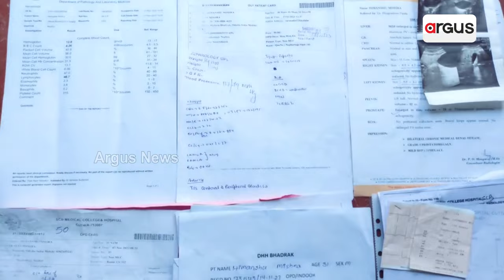ପୁଅର ଜୀବନ ରକ୍ଷା କରିବ ମା' କିନ୍ତୁ ଅର୍ଥ ଅଭାବ ରୁ କାନ୍ଦୁଛି ମା' || HimanshuMishra Bhadrak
ପୁଅର ଜୀବନ ରକ୍ଷା କରିବ ମା' କିନ୍ତୁ ଅର୍ଥ ଅଭାବ ରୁ କାନ୍ଦୁଛି ମା' । ଘରର ବଡ଼ିଲା ପୁଅ, ରୋଜଗାରିଆ ପୁଅ ଏବେ ହିମାଂଶୁର କିଡନୀ ନଷ୍ଟ ହୋଇ ଯାଇଛି । ନିଜ ମା' ହିମାଂଶୁକୁ କିଡନୀ ଦେଇ ବଞ୍ଚାଇବାକୁ ପ୍ରତିଶ୍ରୁତି ଦେଇଛି କିନ୍ତୁ ଏସବୁ ତଥ୍ୟ ଚିକିତ୍ସା ପାଇଁ ଆବଶ୍ୟକୀୟ ଅର୍ଥ ଏହି ପରିବାର ପାଖରେ ବାଧକ ସାଜିଛି ।